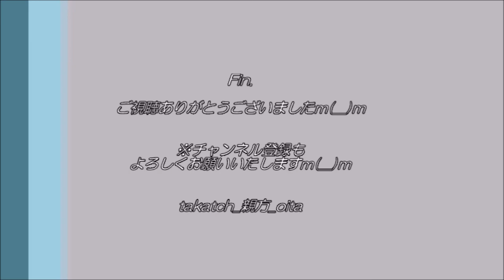【熊本】大観峰の絶景と想い出＠阿蘇 By 大分の親方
熊本県阿蘇市の大観峰！
この絶景はぜひ一度ご覧あれ♪
今回、大観峰やミルクロードなどの想い出エピソードトークを語ります！

‹📝関連ブログ記事(動画中に登場のエピソード記事)›